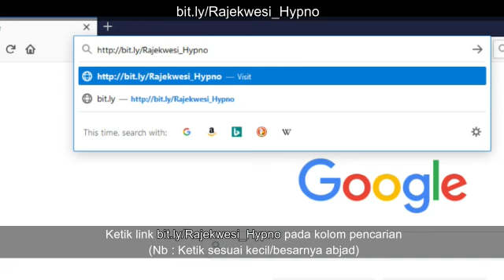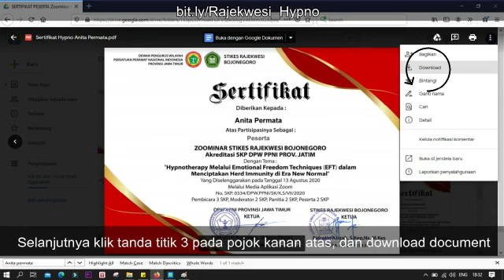Tata Cara Download Sertifikat Zoominar Hypnoterapi